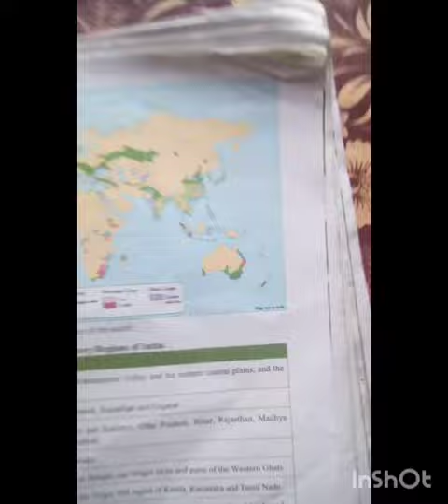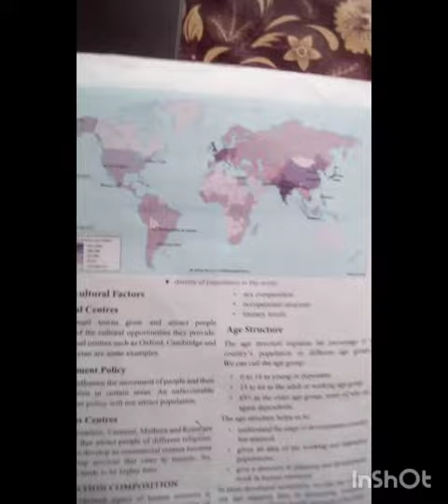FOOTPRINTS SST VIII = HISTORY GEOGRAPHY TERM 3 MAP LN 9,10,16,17,18,19